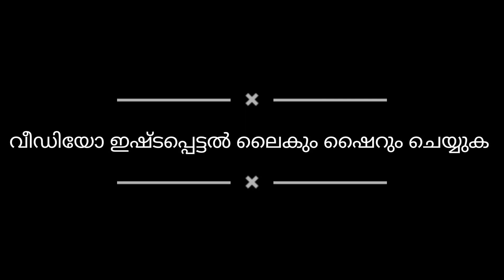Birthday Celebration of Pattiniyoda Seethikoya as 75 years old .bone on 6/11/1948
after one year of independence day